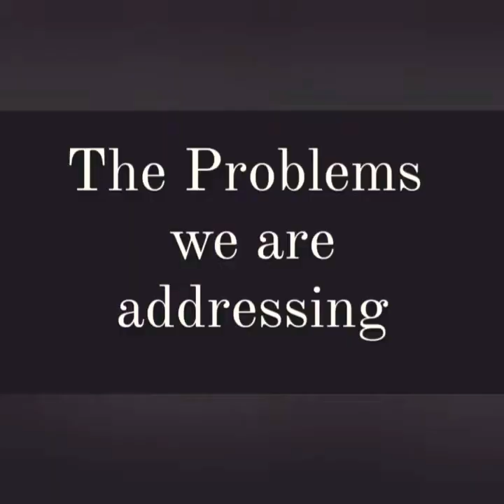GoGARO: The saga of an interesting enterprise in rural Meghalaya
ecofriendly tableware

I am an SBI Youth for India fellow working towards the cause of promoting rural livelihood in a village in Meghalaya. I have been helping the women of the Nangrima SHG run their eco-friendly enterprise: GoGARO.

This video was shot in February 2021 for Aarambh: a contest organised by Shiprocket to honour women entrepreneurs and their innovative businesses from across the country. And GoGARO had made it to the finals 🤩🤩

Hopefully, you'll find watching it as engaging as we found creating it. We have tried to provide a little glimpse into what running a rural enterprise entails for these women.

And though we too wished we could have had more information first-hand from the protagonists of the saga and not me, we couldn't do so as the usually chatty women simply refuse to speak in front of the camera and we really had to coax them into partaking in the shoot. Nevertheless, there was a lot of chit-chat and comments taking place behind the camera and it was a lovely experience shooting the video.

Special thanks to my SBI Youth for India co-fellow, Mamta Rani for bearing all of us and shooting the entire video with a lot of patience 🙏🙏